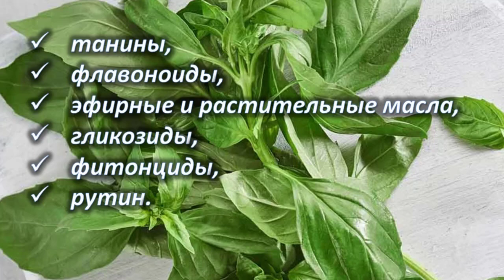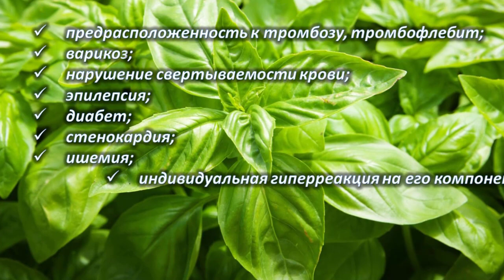Базилик – польза и вред. Знатоки приправ очень уважают эту специю.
Ее широко используют в кулинарии для придания блюдам пикантного вкуса — добавляют в салаты, тушеные овощи, мясо, применяют для приготовления соусов. Но эта приправа не только знатный «кулинар», у нее есть способности к врачеванию. Наш герой – базилик. Какова его польза для здоровья, и в чем состоит коварство?
Добро пожаловать на канал «Польза и Вред». Здесь вы узнаете много полезной, интересной и очень важной информации. Цель канала -  предупредить вас о вреде и пользе самых разнообразных вещей, которые имеют место в жизни каждого человека. В разделе плейлисты на канале, вы сможете выбрать тему, которая интересует именно вас.

Лук - порей, все чего мы о нём не знали. Польза и вред лука – порей для организма.